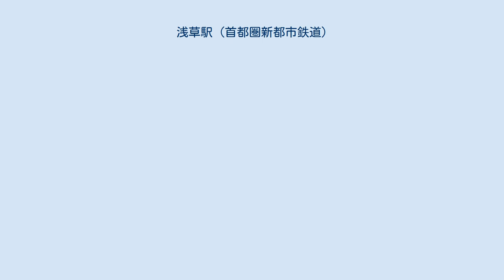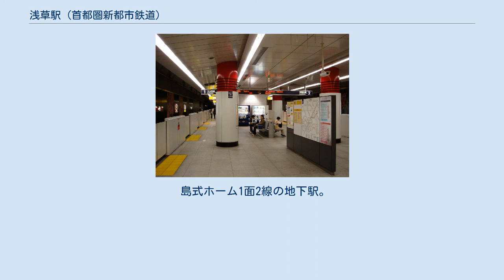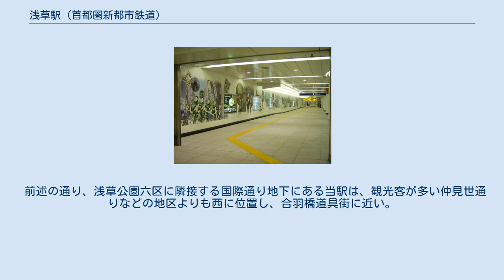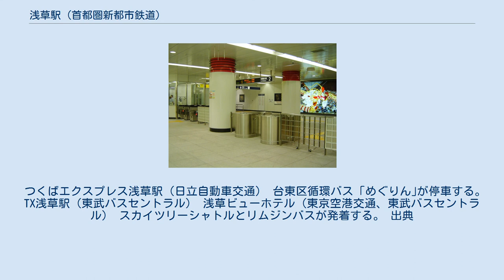浅草駅 (首都圏新都市鉄道)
ホーム（2007年4月） 改札口（2005年8月19日） コンコース（2005年8月19日） 当駅（左）と東武鉄道浅草駅（右）の位置関係 浅草駅（あさくさえき）は、東京都台東区西浅草にある、首都圏新都市鉄道つくばエクスプレスの駅。
駅番号はTX03。
 浅草地区を南北に貫く国際通りの浅草ビューホテルとROXビル前の地下に位置し、興行街浅草公園六区（通称・浅草六区）の西に隣接している。
 工事時の仮称は「新浅草駅」（しんあさくさえき）であったが、地元の強い要望からこの駅名に変更された。
 他線の浅草駅が面している馬道通りや江戸通り側（隅田川沿い）である花川戸地区・雷門前とは、浅草寺をはじめとする浅草の観光地街を挟んで西側にある。
 東武鉄道・東京地下鉄（東京メトロ）の浅草駅とはおよそ600m、東京都交通局（都営地下鉄）の浅草駅とはおよそ800m離れ、徒歩で約8 - 12分かかる。
 また、当駅から最も近い他路線の駅は浅草駅ではなく、東京メトロ銀座線の田原町駅である。
当駅から南へおよそ400m・徒歩5分程度。
 ホームの側壁には、浅草の風物詩をイメージしたイラストが描かれている。
ホームと改札を結ぶエスカレーターには、浅草ゆかりの偉人（永井荷風、池波正太郎など）のイラストが描かれている。
 改札口には、自動改札機の他、団体客用の有人改札ブースも設置されている。
 2020年（令和2年）度の1日平均乗車人員は6,719人である。
 開業以来の1日平均乗車人員推移は下表の徹りである。
 前述の通り、浅草公園六区に隣接する国際通り地下にある当駅は、観光客が多い仲見世通りなどの地区よりも西に位置し、合羽橋道具街に近い。
周辺には神社や寺院が多い。
 台東区浅草、雷門方面 台東区西浅草、松が谷方面 浅草一丁目（都営バス） ※都営バスの[草24]（東大島駅 - 亀戸駅 - 本所二丁目 - 浅草寿町）と、京成タウンバスの[有01]・堀切線（亀有駅 - 千住曙町 - 堀切菖蒲園駅 - 浅草寿町）は通過する。
 浅草公園六区 上記の浅草一丁目停留所に停車する系統のうち、[草41][草43][上46][草63]はこの停留所にも停車する。
 西浅草三丁目 やや北側に離れた言問通りとの交点付近にあるが、[草41][草43][草63]のほかに以下の路線が停車し、当駅への最寄り停留所として案内される。
 つくばエクスプレス浅草駅（日立自動車交通） 台東区循環バス「めぐりん｣が停車する。 TX浅草駅（東武バスセントラル） 浅草ビューホテル（東京空港交通、東武バスセントラル） スカイツリーシャトルとリムジンバスが発着する。 出典